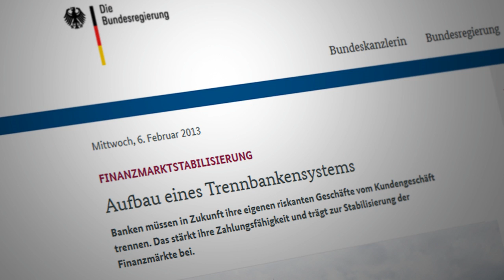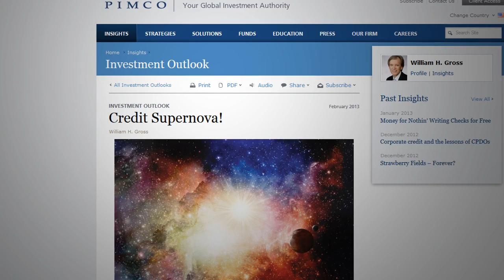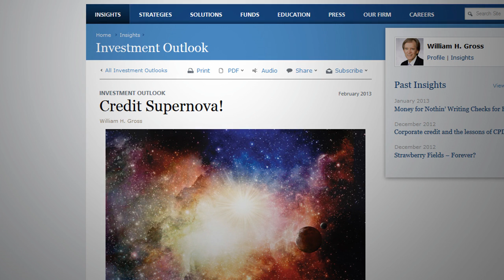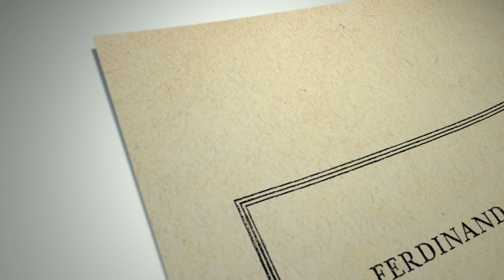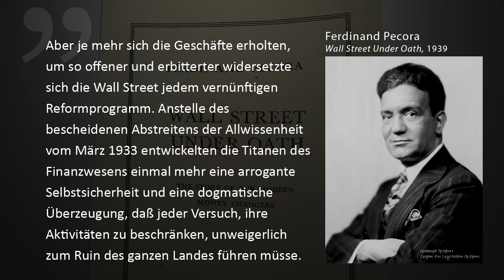Der Knast wartet schon....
Welt ohne Filter - 16. Februar 2013
Der Kampf zwischen den Fronten der Bankenregulierung tritt immer deutlicher zum Vorschein. Die Bestrebungen der Bankenlobby in den USA wie hier in Europa, das echte Trennbankensystem nach Vorbild des Glass-Steagall-Gesetzes von 1933 unter US-Präsidenten Roosevelt mit allen Mitteln zu verhindern, intensiviert sich drastisch.

Den Politikern, Bankenverbänden und dem ganz normalen Bürger wird gesagt, dass eine derartige Bankentrennung, das gesamte System auseinanderfliegen lassen würde und es völlig verantwortungslos wäre, solche Maßnahmen auch nur in Erwägung zu ziehen.